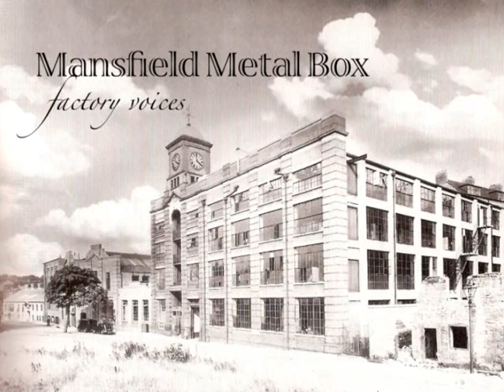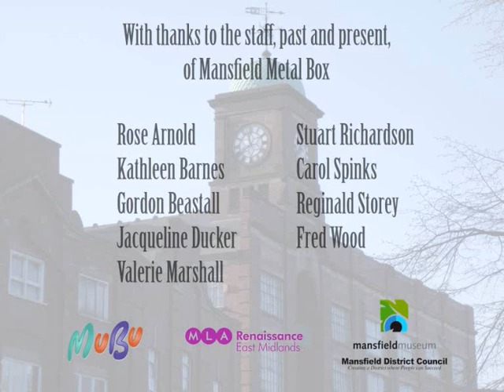Mansfield Metal Box Factory Voices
Mansfield Museum's project to preserve the town's Metal Box heritage, generously funded by Renaissance East Midlands, reached a new stage, recently, with the digitisation of a wealth of material collected from current and ex-employees. The contributors' anecdotes, reminiscences and insider information, much of it garnered during the highly successful Memory Day held at Leeming Street last September (See Issue 10) have been edited by media production company Sound Delivery and are now freely available for you to view and/or hear. To watch a slide-show of images of the old factory, supported by fascinating commentary from knowledgeable staff past and present, simply type 'Metal Box Mansfield' into search on YouTube and follow the links. To hear the memories of the factory's ex-workers, podcasts are now

There are more to follow. Leaving the virtual world, meanwhile, we are now applying ourselves in earnest to the preparation of the hundreds of examples of tin-ware acquired at the autumn auction, in readiness for a major Metal Box exhibition towards the end of 2011. We also plan to convert this into a more modest permanent display, though the exact nature of this has still to be decided. In the meantime, why not log on to a feast of facts online about one of the town's most important industries?